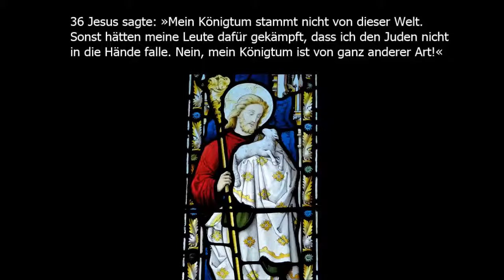Evangelium Sonntag 22.11.2015